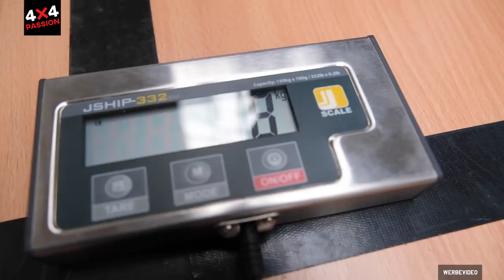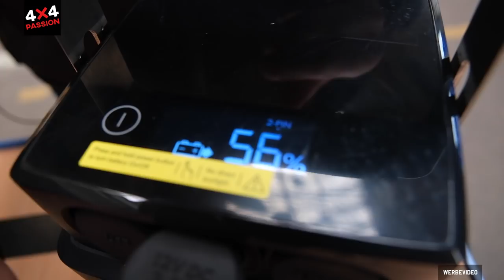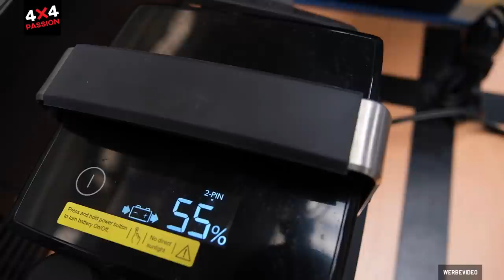Strom für unterwegs - Dometic PLB40 [352]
Jörn von RedRockAdventures stellt uns eine Alternative zu fest eingebauten Doppel-Batterie Systemen vor. Die tragbare Dometic PLB40 Lithiumbatterie.

Allzweckwaffe Multi-Tool*
Carhartt Werkzeugrolle*
Selbstverschweissendes Iso-Band*
MagCode Powerport*
Luftdruckprüfer zum Luft ablassen*

►SCHRAUBER SPEZIAL:

Demontageset Auto Innenleben*
Offener Sechskant Ringschlüssel zum Bremsleitungen entlüften*
Reifen- und Montagehebel (immer 2 Stück dabeihaben)*
ODB II Diagnosegerät*
Hochtemperatur Silikon zum Abdichten von Gehäusen und Ölwannen*

Funkgerät Albrecht 6110*